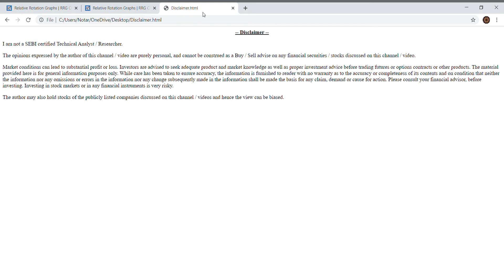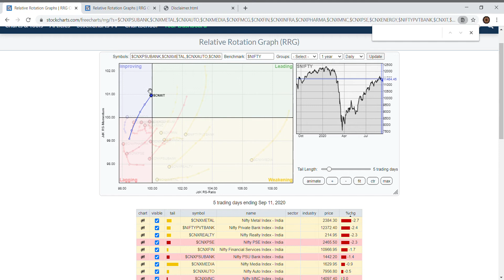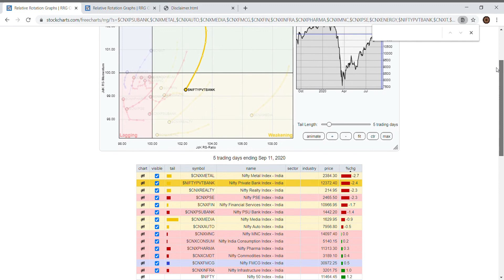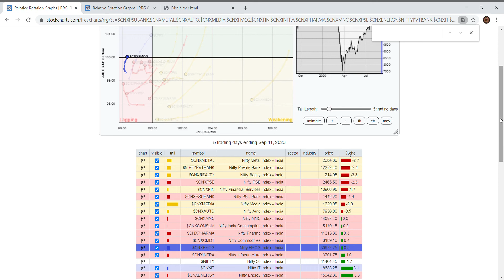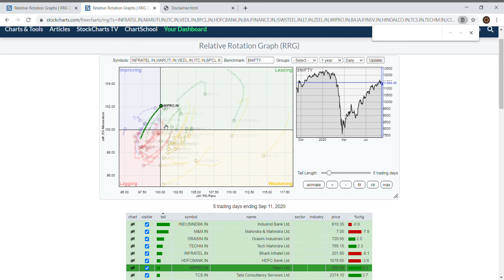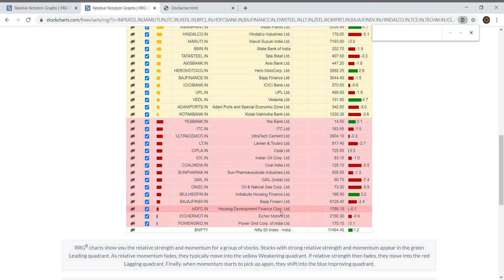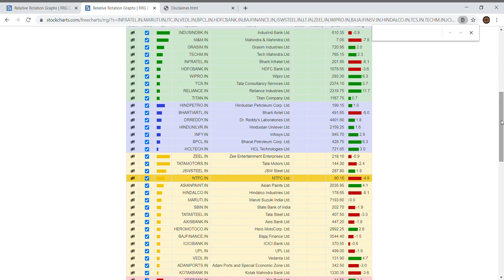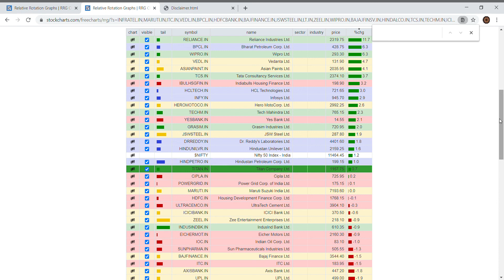Sector Rotation by Relative Rotation Graphs (RRG) for Nifty Week 07.09.2020 - 11.09.2020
Through Relative Rotation Graphs, we will visualize how the sector Indices for Nifty has performed for the week 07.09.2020 to 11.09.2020

Relative Rotation Graphs help us identify by visually representing the High-Performing sector(s) vs the Under-Performing sector(s) when bench marked against Nifty.

Credit: Julius De Kempenaar who founded the RRGs.

I am not a SEBI certified Technical Analyst / Researcher. The opinions expressed by the author of this channel / video are purely personal, and cannot be construed as a Buy / Sell advise on any financial securities / stocks discussed on this channel / video.

The author may also hold stocks of the publicly listed companies discussed on this channel / videos and hence the view can be biased.